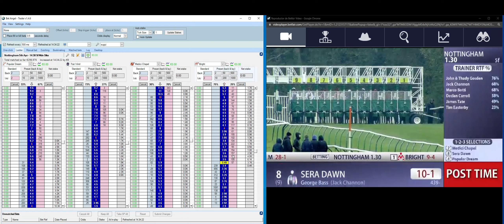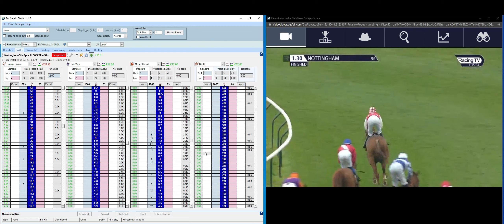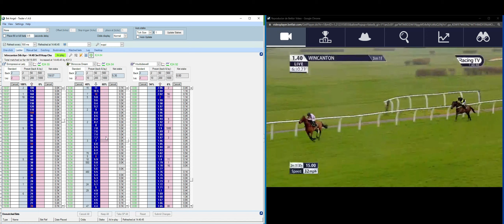Trading Caballos Sesión 1 Abril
Carreras sesión 1 Abril 2023